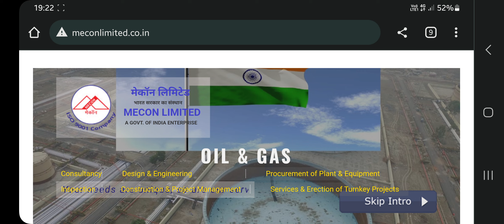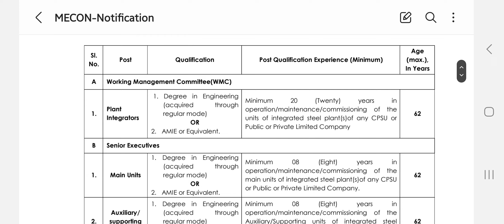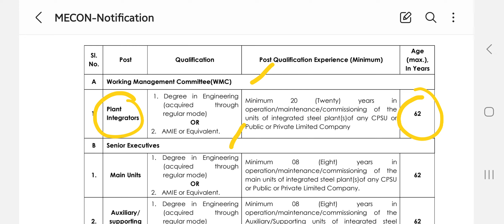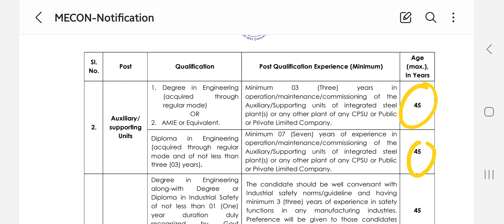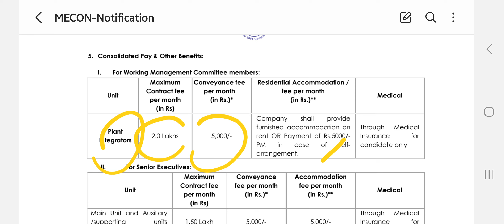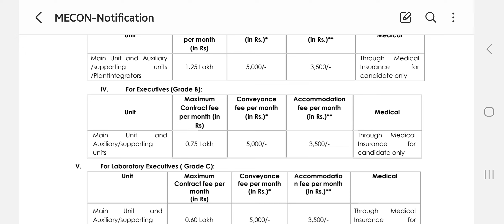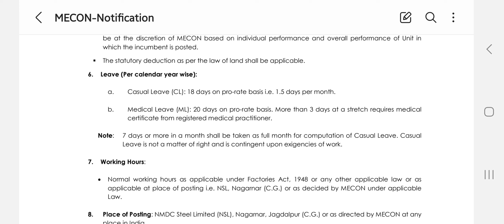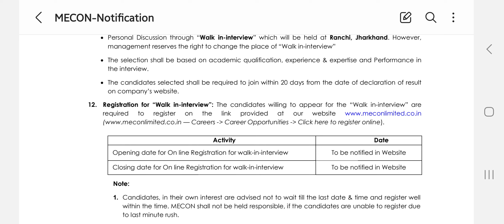MECON India Limited Requirement 2023 I Senior Executive Posts I Hike Salary I Anywhere India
Hi All, This video shows Mecon India Limited Job Vacancies for Senior Executive and various dept